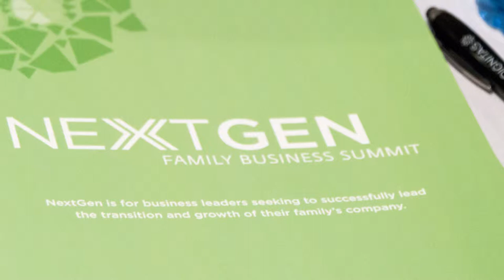Dignitas: Next Gen Family Business Summit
The NextGen Family Business Summit is intended for individuals who are executives or board members of a business owned by their family. NextGen participants will include people who have either already been identified as successors of the business or are interested in succeeding the company’s current leadership at some point in the future. While there is no minimum years of experience required to attend the NextGen Summit the ideal candidate will be someone who is actively involved in the company’s growth and operations strategy.